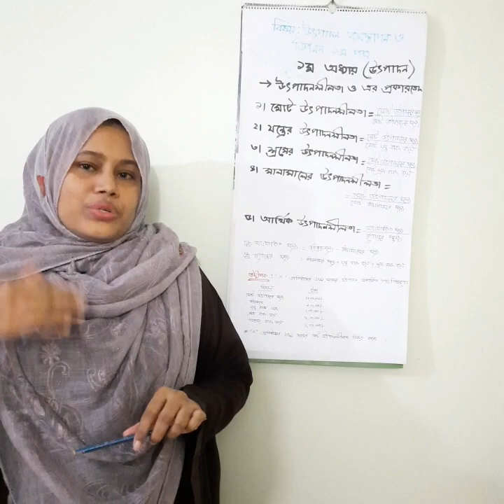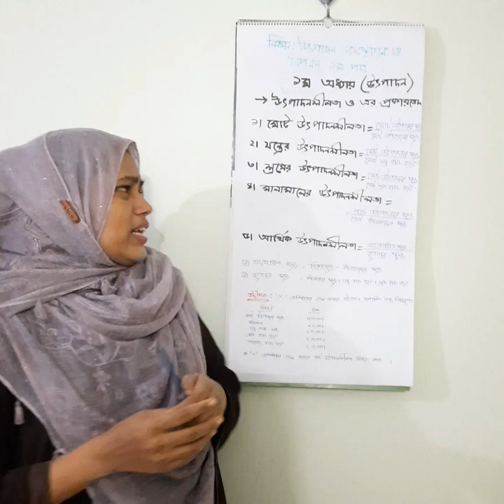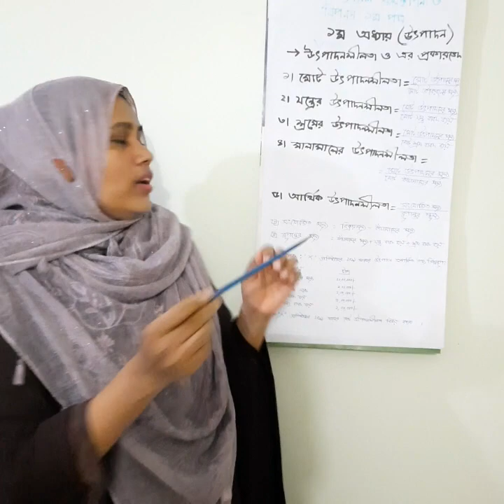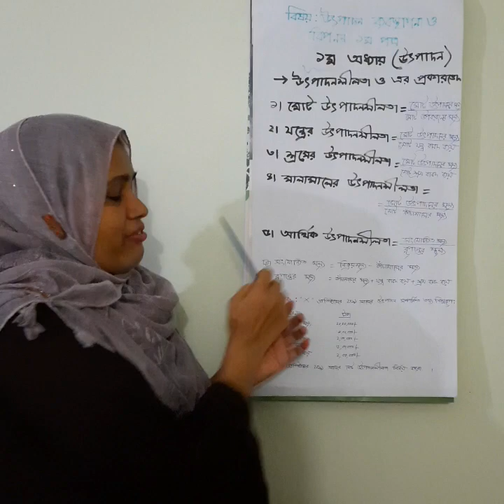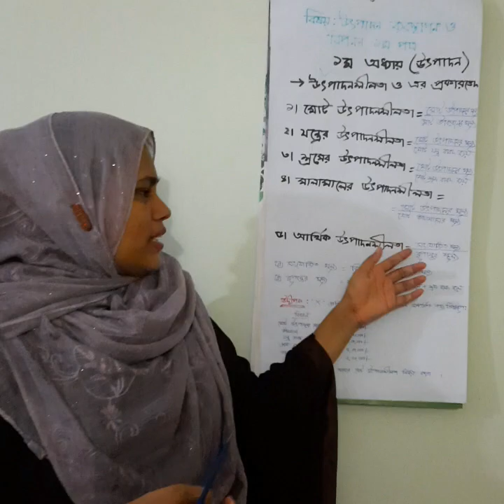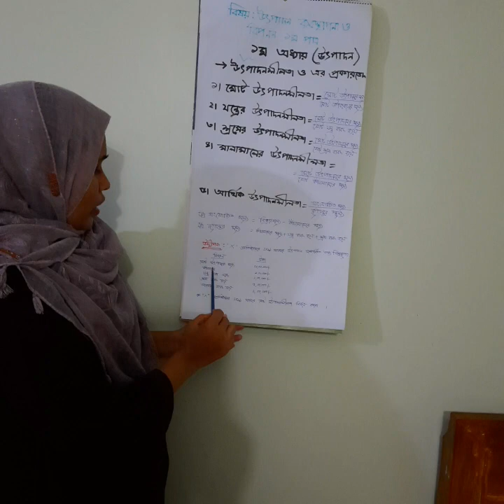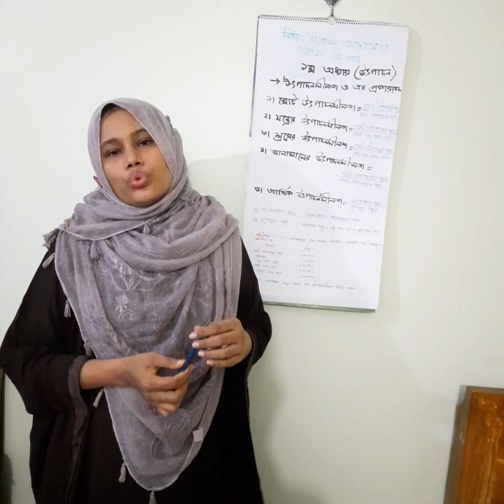একাদশ-দ্বাদশ শ্রেনী,উৎপাদন ব্যবস্থাপনা ও বিপণন (১ম পত্র)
১ম অধ্যায়-উৎপাদনশীলতা (লেকচার-০১)
লিজা আক্তার(প্রভাষক)
আহমেদ বাওয়ানী একাডেমী স্কুল ও কলেজ